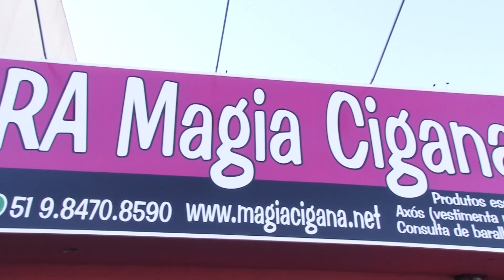Amarração Amorosa Rápida e Definitiva 🌹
Para de Sofrer e traga seu Amor de volta logo rapidamente. Faça logo sua Amarração Amorosa